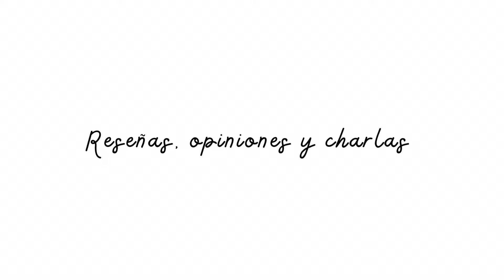💚MERCADONA💚 súper compra y AVISO⚠️ importante ⚠️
CÓDIGO

Lfclara
Lfbelleza
Lfpret
Newbie

*ir probado 🍀

LOOKFANTASTIC